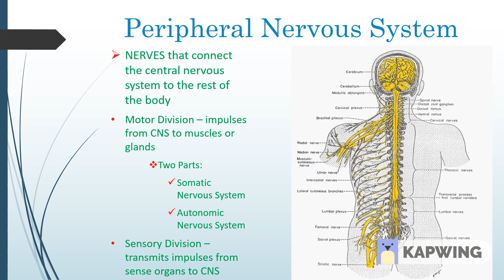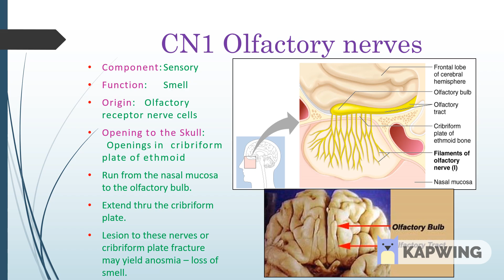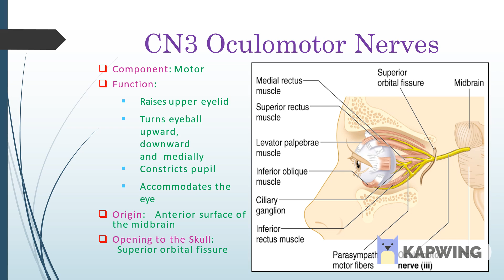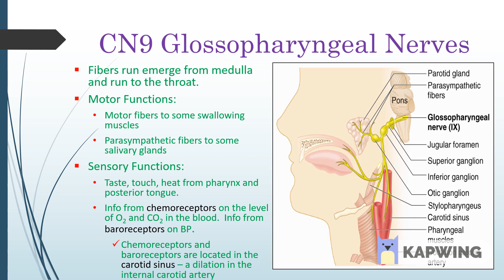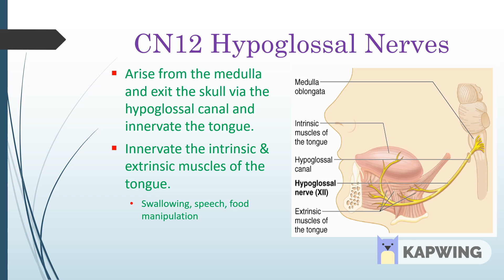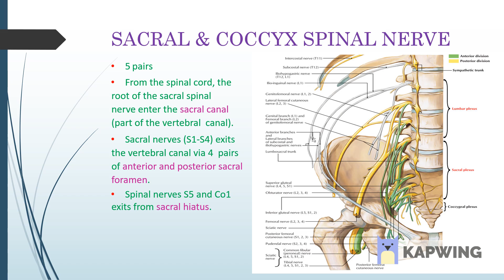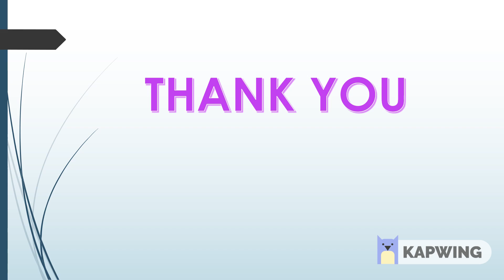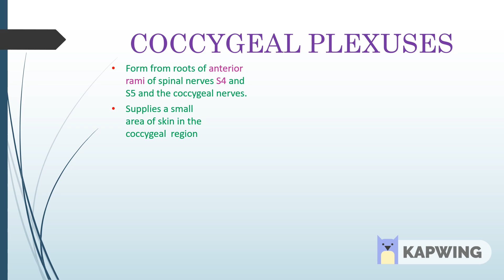Peripheral Nervous System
PNS description. Classification
Spinal Nerves
Cranial Nerves